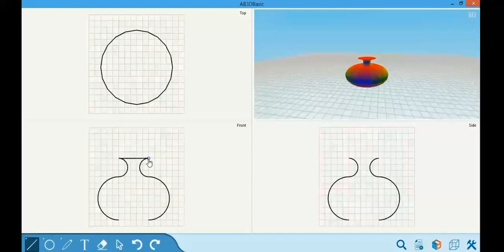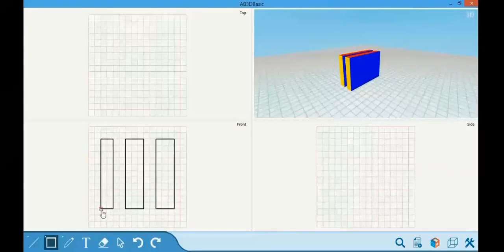AB3Dbasic (Explore new 3D design Concepts)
In this video you may explore with us some new 3D design concepts, in making 3D rotational objects, 3D houses, 3D complex structures, we show you here 7 different complete 3D designs in less than 2 minutes.